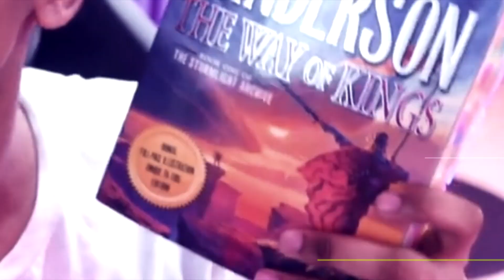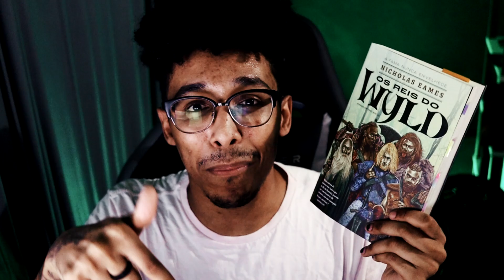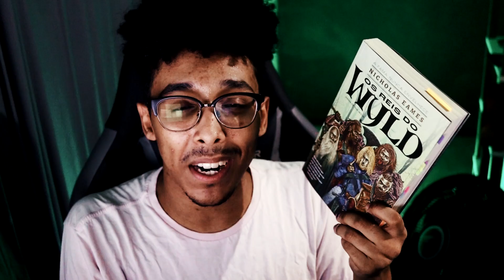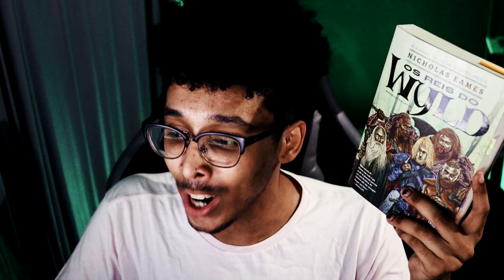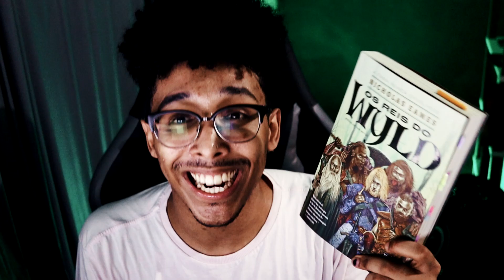OS REIS DO WYLD (Os Guerreiros do Wyld #1), do Nicholas Eames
Aquele em que a gente conversa sobre um dos MELHORES LIVROS que eu li esse ano!

Usando o link acima, você ajuda o canal sem pagar nada a mais por isso! :)

🛒 Compre na Amazon e ajude o canal

/// CAIXA POSTAL
Alexsander Costa
Caixa postal: 74601
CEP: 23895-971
Seropédica - RJ